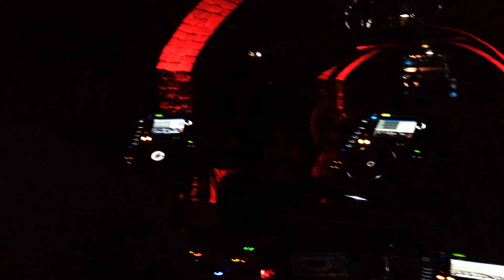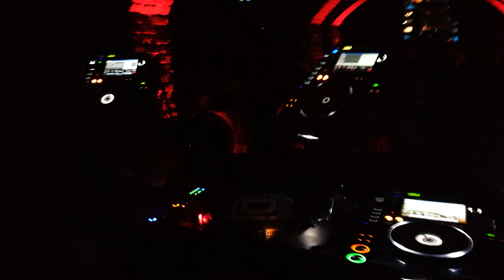Varhat @ Overthinking w. Varhat x Lizz b2b Cosmjn x Romenn x Dece - part4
Varhat @ Overthinking w. Varhat x Lizz b2b Cosmjn x Romenn x Dece at Subteran on 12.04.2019 - part4